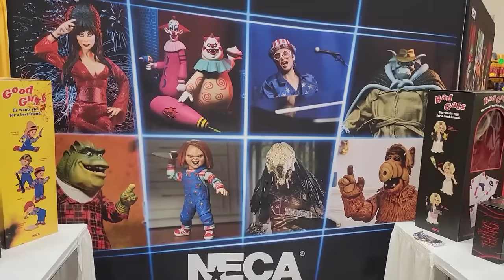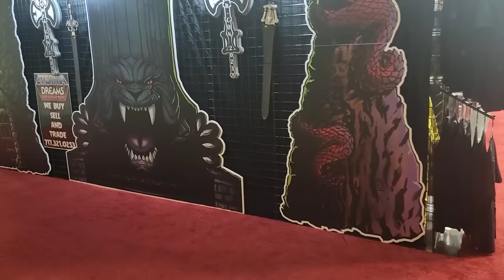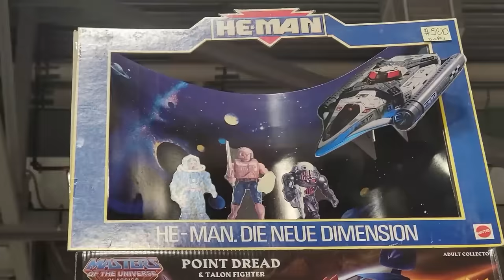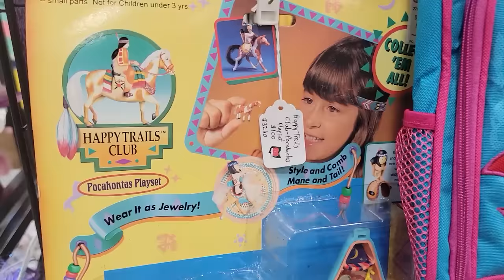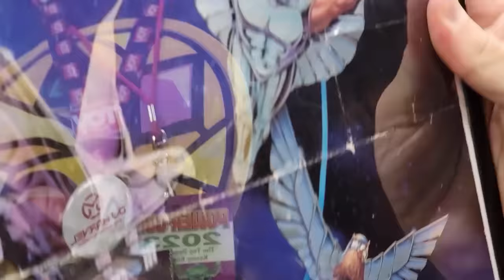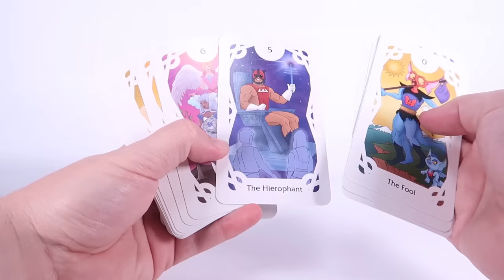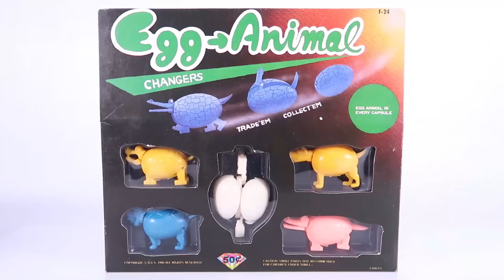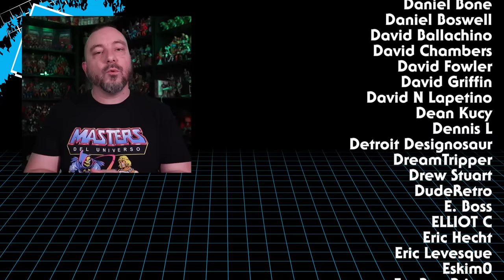I SOLD MY FIRST ACTION FIGURE! Power Con 2023 GIANT TOY HAUL!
Pixel Dan's Power Con 2023 Toy Hunting Adventure!

Description:

Join me, Pixel Dan, on an epic toy hunting journey at Power Con 2023! From its humble beginnings in a hotel room to becoming a massive convention with all the top toy companies, Power Con has always held a special place in my heart.

At the convention, I kick things off by exploring the incredible world of G.I. Joe. I score some awesome Shadow Ninja and Ninja Force figures that have been on my radar for a while. These classic figures bring back some fantastic childhood memories!

But the real gem of the day was discovering the Monsters of the Pokeverse booth. There, I stumbled upon the elusive Jewel Lord Solitaire from the Rock Lords line – a toy I've been hunting down for ages! Rock Lords have always been a personal favorite, and adding Solitaire to my collection was a dream come true.

My adventure continues as I make my way to the Barbarian Rage booth, where I get a first look at Berzerker, the latest addition to their amazing figure lineup. And I can't forget to mention the jaw-dropping Musculoids line – pure nostalgia!

Eternia Dreams booth was like stepping into Masters of the Universe paradise! It was a delight to be surrounded by all things MOTU. The love for these classic characters is alive and well, and it was a pleasure to soak it all in.

Back at my own table, I had the incredible opportunity to meet viewers and subscribers. Your support means the world to me, and I was overwhelmed by your enthusiasm and kindness. Some even grabbed a copy of my book on Masters of the Universe – thank you! One fan even surprised me with a custom action figure of myself – mind-blowing!

Throughout the day, I also stumbled upon some other treasures like pogs and more custom Masters of the Universe action figures. Power Con 2023 was a whirlwind of nostalgia, excitement, and connecting with amazing fans like you.

I can't wait to meet even more of you in the future, so make sure to stay tuned for more toy adventures, reviews, and all things geeky right here on my channel. Thanks for being the best part of this incredible journey! Let's keep the toy hunting spirit alive! 👾🎉
Power-Con is an annual fan convention that celebrates the Masters of the Universe franchise and related toy lines. It's a gathering for fans of He-Man, She-Ra, and other related properties, including G.I. Joe, Transformers, ThunderCats, and more.

The convention often features panels and discussions with creators, voice actors, and artists associated with these franchises. Attendees can also buy, sell, and trade toys and collectibles, making it a significant event for collectors. Additionally, there are cosplay opportunities, exclusive merchandise releases, and the chance to meet fellow fans who share a passion for these iconic properties.

Power-Con started as a small convention focused mainly on Masters of the Universe but has expanded over the years to encompass a broader range of '80s and '90s toy lines. It has become a popular annual event for fans of retro and vintage toy properties.